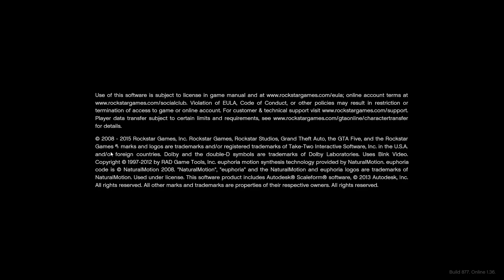Playing GTA V in ASUS Vivobook Laptop | R540UB-DM723T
I am playing a small part of GTA V game on the ASUS Vivobook R540UB-DM723T laptop while recording the screen by windows game capture (Windows + G), to show how it runs on this laptop.

ASUS Vivobook Laptop R540UB-DM723T 15.6 inch screen (anti-glare) in ₹ 38990/- only.
Specifications:
Graphics Card - Nvidia Geforce MX 110 (2Gb)
If you have any doubts, please ask in the comments section.

If I used OBS Studio to record the game, then it would be a lot smoother gameplay. OBS Studio is much better to record gameplay than Windows Game Capture.